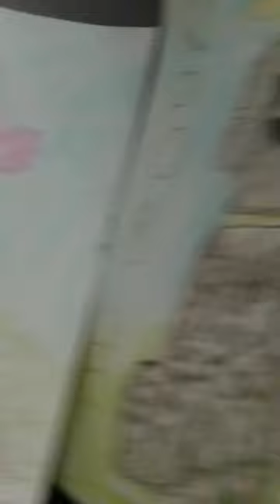September 12, 2023